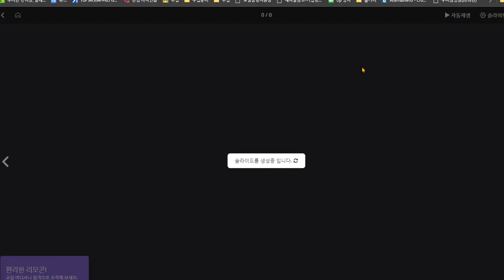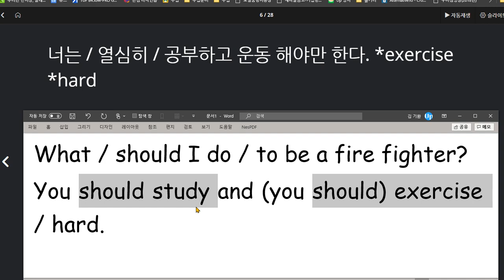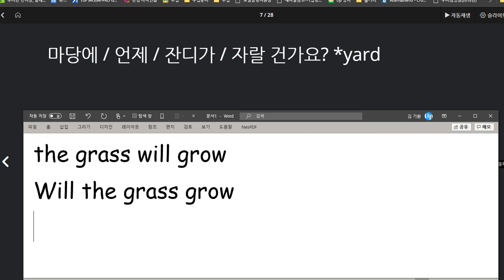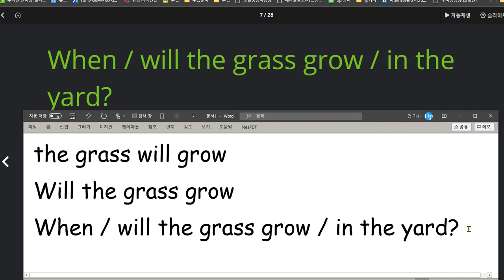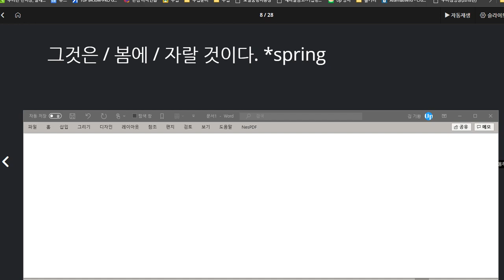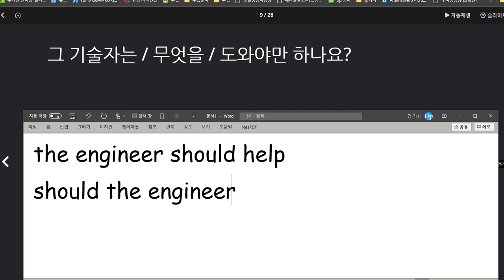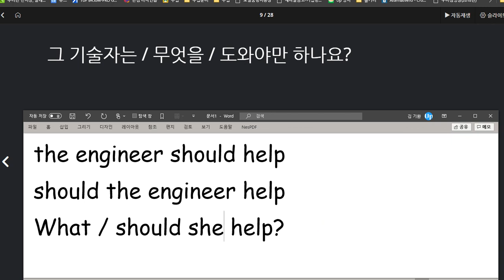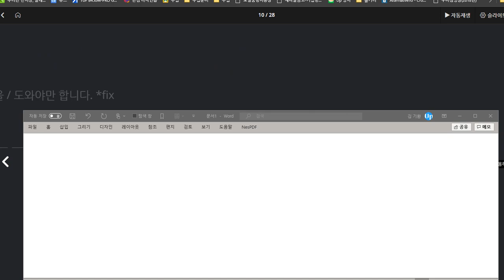김도헌 2020 08 20 지난시간 보다 향상되었지만 문법이해도와 유창성이 아직은 부족함 소리내어 말하기 익힘학습 꼭 하세요